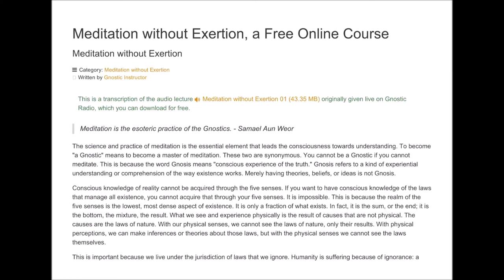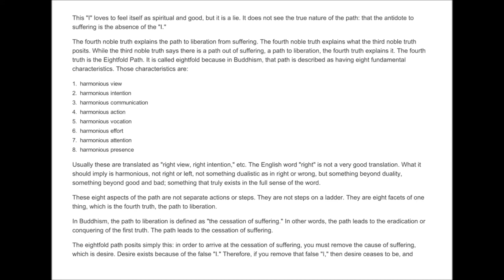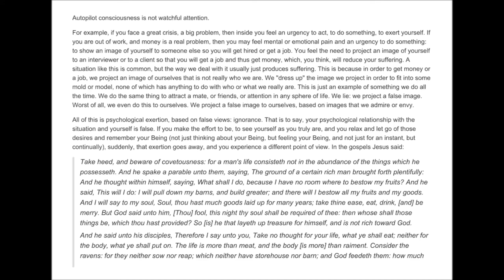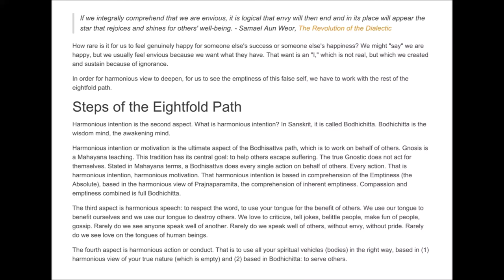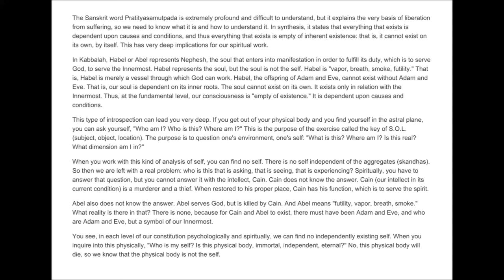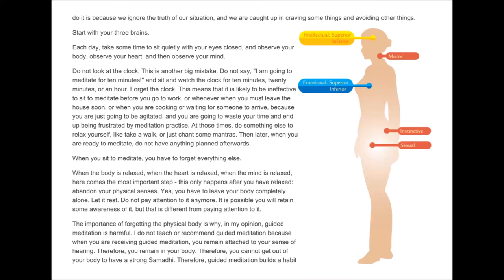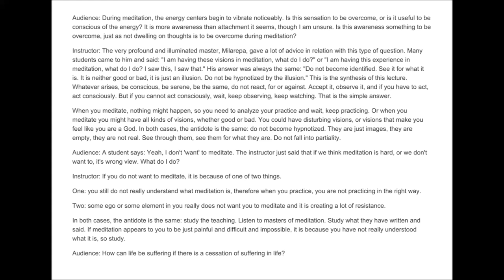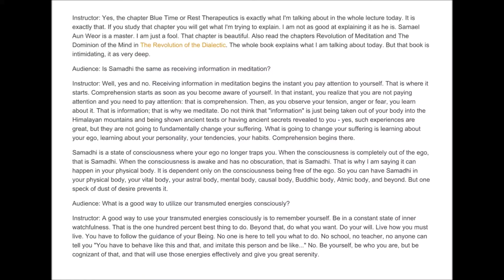Meditation without Exertion 1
Meditation is the central practice of Gnosticism. Yet, to meditate properly requires that no exertion be made. To learn this requires a daily effort to stabilize the consciousness in equanimity. Includes practical tips, an overview of an approach to daily meditation, the importance of the Four Noble Truths and the Eightfold Path, and much more.

"The stillness and silence of the mind has a single objective: to liberate the Essence from the mind, so that when fused with the Monad or Inner Self, it (the Essence) can experience that which we call the truth. During ecstasy and in the absence of the “I,” the Essence can live freely experiencing the truth within the World of the Mist of Fire. When the mind is in a passive and receptive state, absolutely still and in silence, the Essence or Buddhata is liberated from the mind, and the ecstasy arrives. The Essence is always bottled up in the battle of the opposites, but when the battling ends and the silence is absolute, then the bottle is broken into pieces and the Essence remains free. When we practice meditation, our mind is assaulted by many memories, desires, passions, preoccupations, etc. We must avoid the conflict between attention and distraction. A conflict exists between attention and distraction when we combat those assailants of the mind. The “I” is the projector of such mental assailants. Where there is conflict, stillness and silence cannot exist. We must nullify the projector through self-observation and comprehension. Examine each image, each memory, and each thought that comes to the mind. Remember that every thought has two poles: positive and negative.

- Samael Aun Weor, The Revolution of the Dialectic